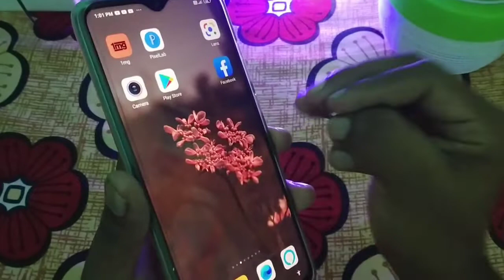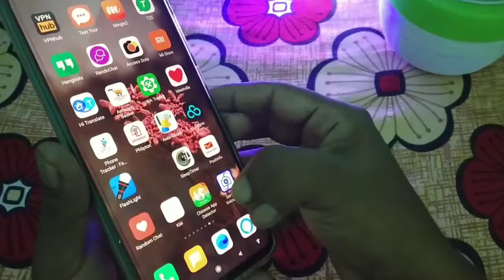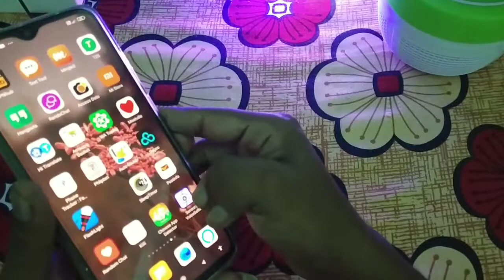कैमेरा में नाम बोलते ही फोटो click हो जाएगी | by Technical Dilsad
hello friends aap a ka technical dilsad youtube channel par swagat hai ?

dosto aaj me aaplogo ko mobile camera ki ek yaise trick batane wala hu jisko dekhkar aap chuk jaoge ?